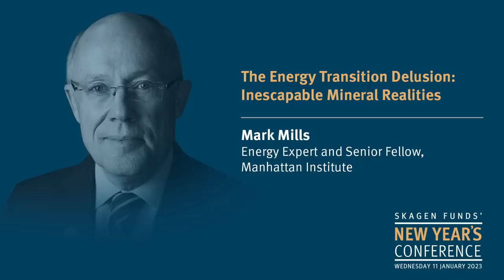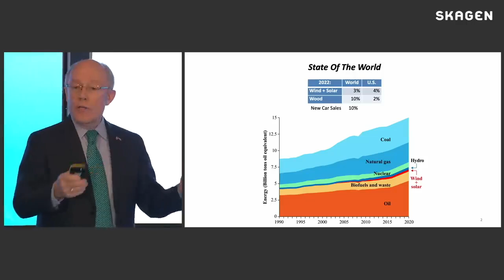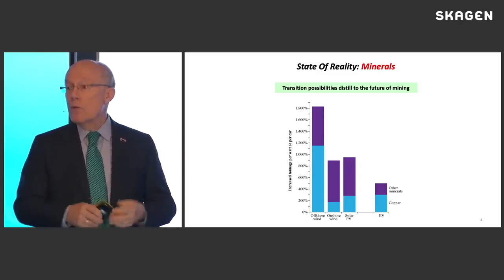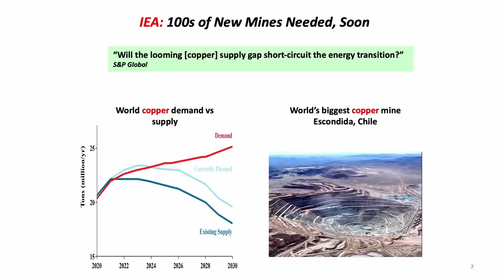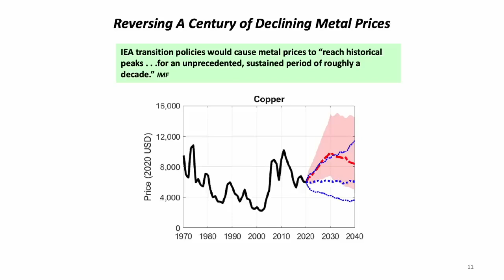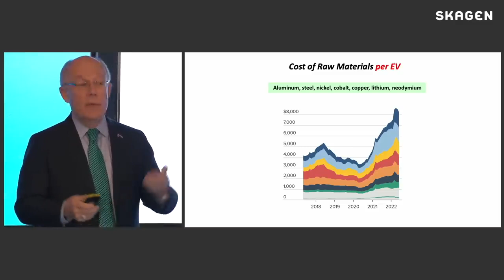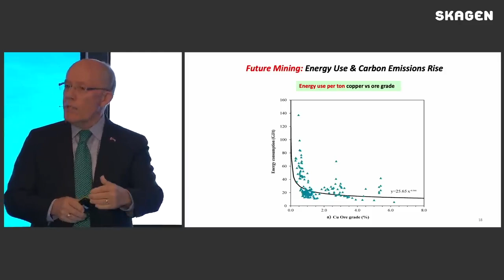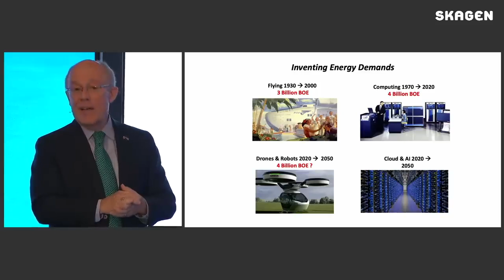Mark Mills: The energy transition delusion inescapable mineral realities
It is al very well to have a vision of a future powered by Renewable Wind and Solar, but if there is not the real materials available on the planet to enable that future, a vision becomes a delusion.